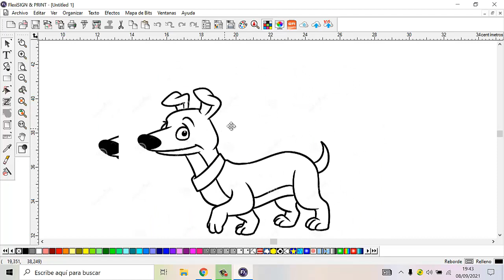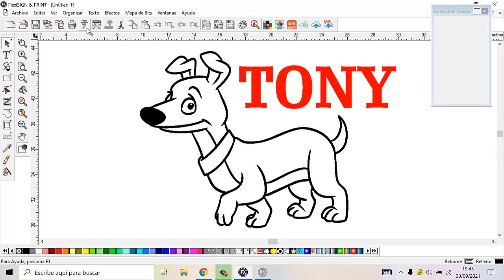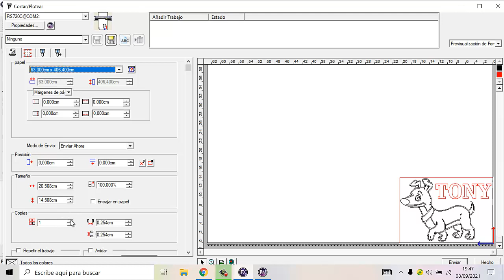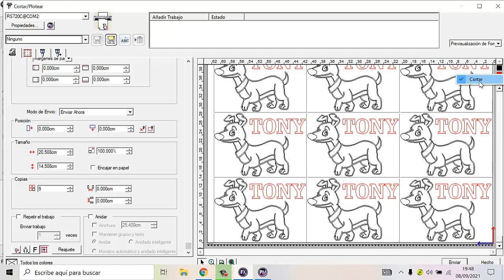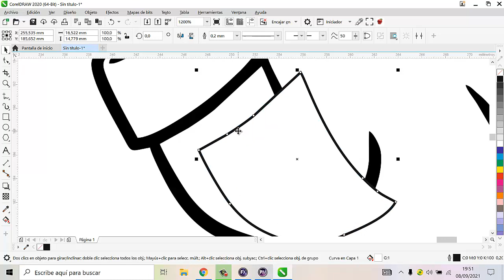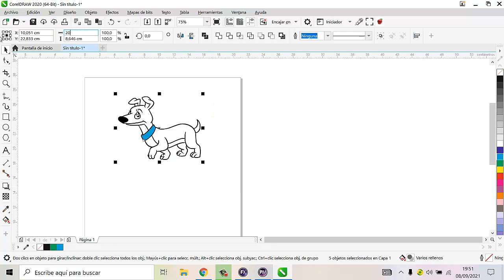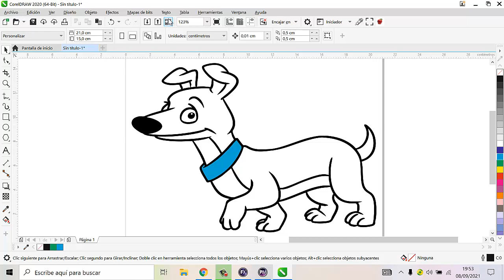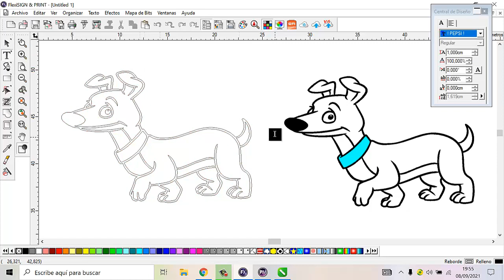COMO ENVIAR MI DISEÑO A CORTE EN FLEXISIGN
En este video aprenderemos como enviar nuestro corte en nuestro plotter usando el software FlexiSign and Print, version 19 y anteriores. Tambien aprenderás como debo hacer este corte si mi diseño es hecho en softwares diferentes como Coreldraw, Illustrator o cualquier otro formato vectorial. Deseas algun tutorial del tema en especial? dejanos en tus comentarios cual te gustaria. Somos Ivantec Tecnologia Innovadora SAS, puedes comunicarte con nosotros al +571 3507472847.